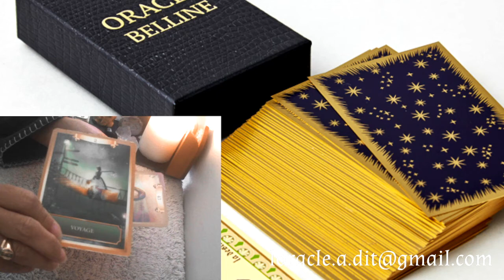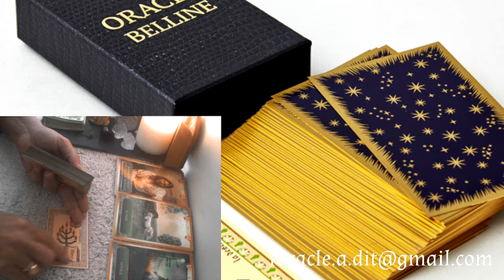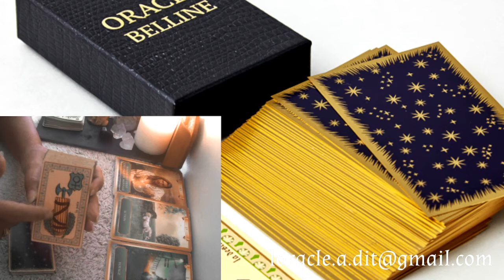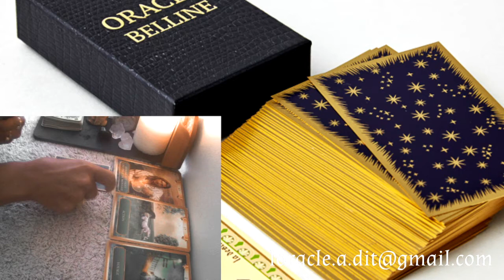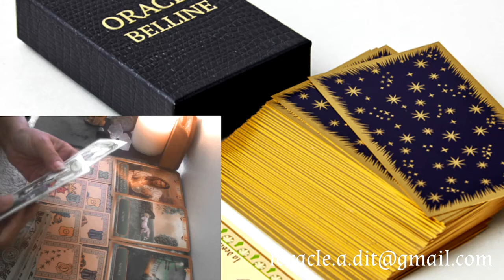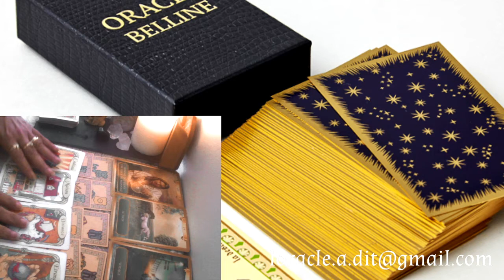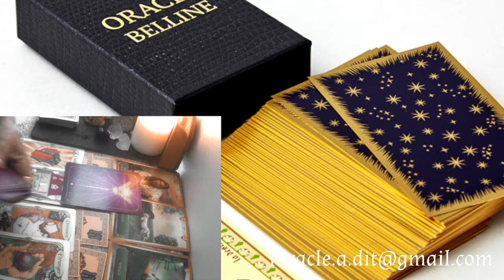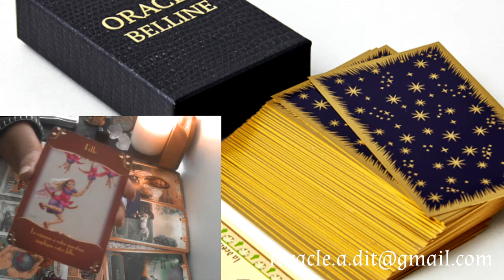CANCER - MAI 2022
Pour me contacter :
💕Facebook : Mya Loza 💕 Ma page FB :  loracle.a.dit 💕

▬▬▬▬▬▬▬► ▬▬▬▬▬ VIDÉOS ASSOCIÉES  ▬▬▬▬▬▬▬▬▬▬▬

❤️ Vous pouvez contribuer à m'aider dans mon projet et faire vivre la chaine en participant à ma cagnotte en ligne

🔥 Découvrez mon site (EN CONSTRUCTION)

Nom de la chaîne L'ORACLE  A  DIT

Patricia z.